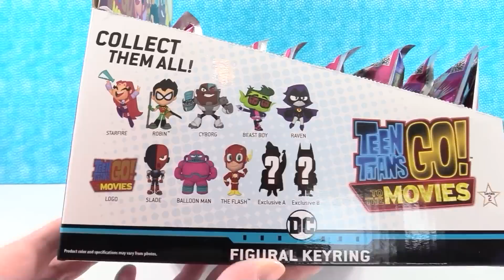Teen Titans Go To The Movies Figural Keyring Blind Bag Opening | PSToyReviews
Today we are opening up new Teen Titans Go to the Movies figural keyrings from Monogram. Each blind bag contains one mystery keyring. There are 2 exclusive keyrings to collect as well. We are on the hunt for a full set. Let's see if we can find one.

Welcome to PSToyReviews where Paul, Shannon & Simon the cat open all kinds of fun toys.  We love blind bags here including Shopkins, Disney, My Little Pony MLP, LOL Surprise, squishies, Lego & tons of others.  We also love hidden surprise eggs & mystery toys.  You will find us opening unboxing toys, playsets and all sorts of kids toys including reviews, play & arts & crafts fun.  Don’t forget bath bombs or slime either because it’s so much fun.  Leave a comment while you are here, we love hearing from our fans.